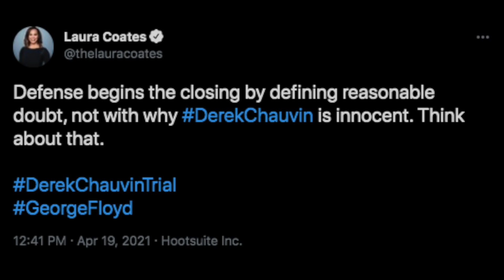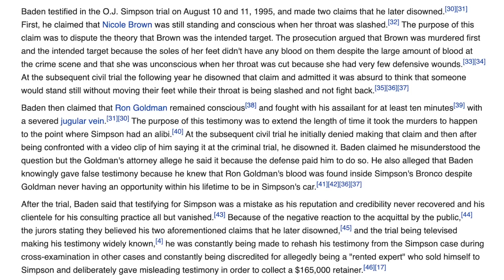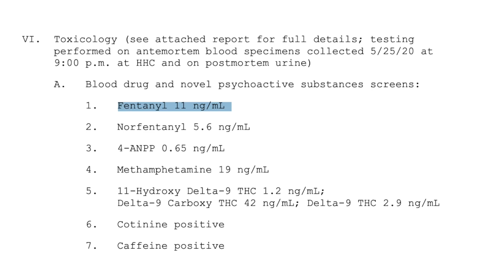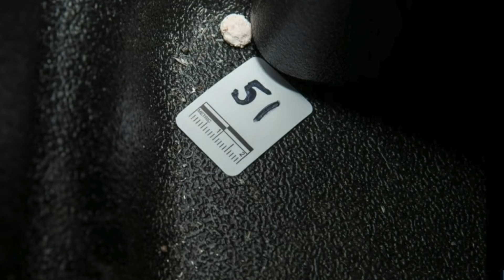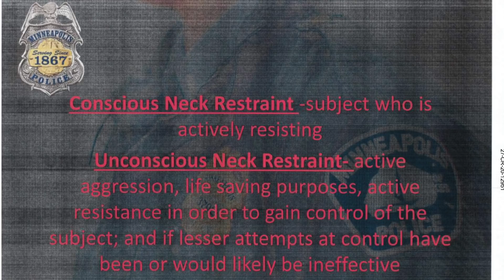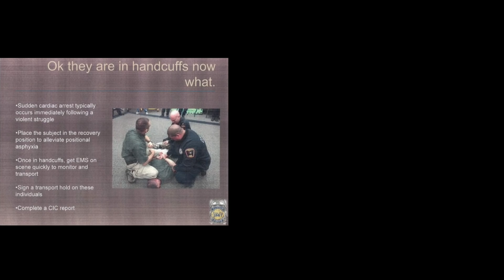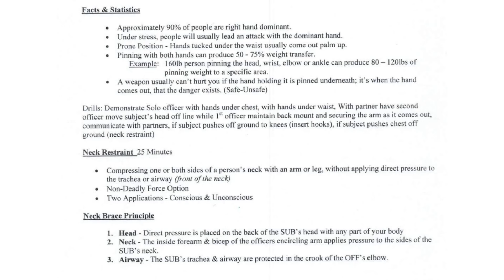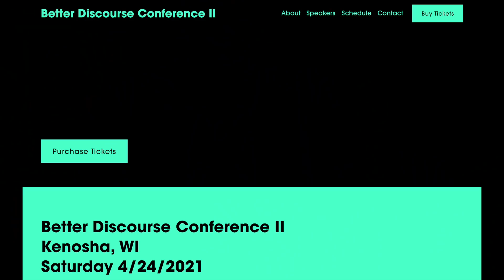Should Chauvin Be Found Guilty? (Pre-Verdict)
In this video I break down the Derek Chauvin trial. Chauvin who is accused in the famous George Floyd case. I explain what I believe to be the key pieces of evidence presented, as well as what has not been presented, & how the media is covering it. I review the potential impact of the statements of Maxine Waters & give my case on what the verdict might be and why.